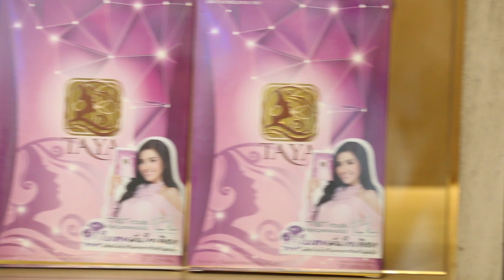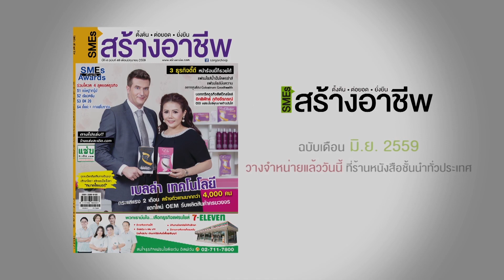SMEs สร้างอาชีพ เรียวครีมใช้แล้วเห็นผลจริง กระแสแรงเวอร์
สนใจธุรกิจเรียวครีม หรือติดต่อเป็นตัวแทนเรียวครีม
ชื่อกิจการ    : เรียวครีม

ประเภทกิจการ :     ผลิตภัณฑ์ความงาม

รูปแบบการลงทุน     :  รับสมัครตัวแทนจำหน่าย

เบอร์โทรศัพท์  :     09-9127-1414, 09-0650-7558, 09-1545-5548

Facebook   : Realcream Thailand, Pitchy beauty up Gold, Amazing Milk And Gold

Line         : realcream_ thailand1, pitchyupgold, 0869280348